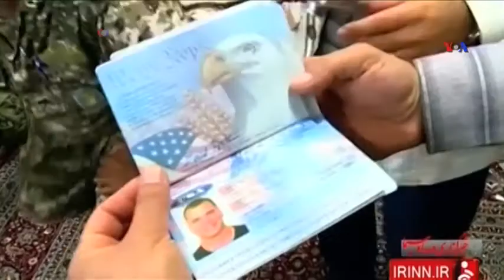Hesabat: ABŞ dənizçilərinin İran tərəfindən həbsinin qarşısı alına bilərdi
ABŞ Dəniz Donanmasının bu ilin əvvəli İranın İnqilab keşikçiləri Ordusunun Amerikanın 10 dənizçisini həbs etməsi ilə bağlı apardığı təhqiqatın nəticələri göstərir ki, insidentin qarşısı alına bilərdi. Küveytdən Bəhreynə gedən dənizçilərin həbsi ilə nəticələnmiş hadisə ilə bağlı həm ABŞ Hərbi Donanma